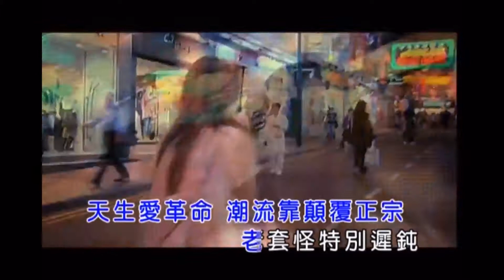傅穎 - 加加夫人（KTV）